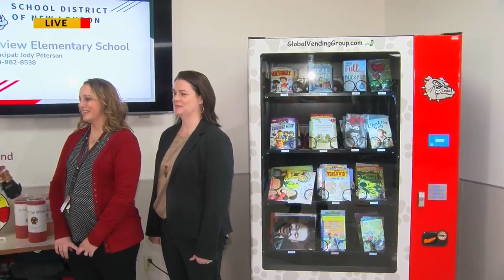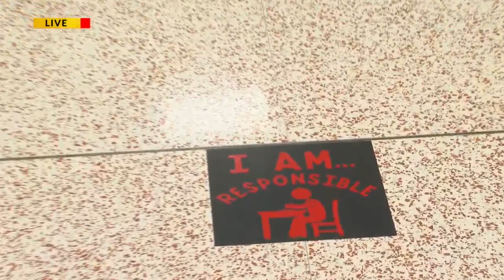New London School District Bulldogs of character